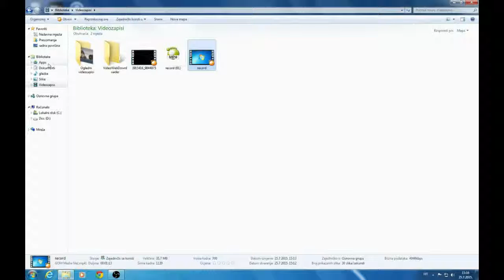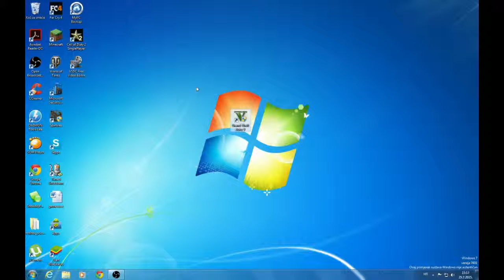GTA V!!! konačno sutra tutorijal!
Đeste ljudi dobrodošli u mali video...imam GTA V!!!  :S DacGamesツ